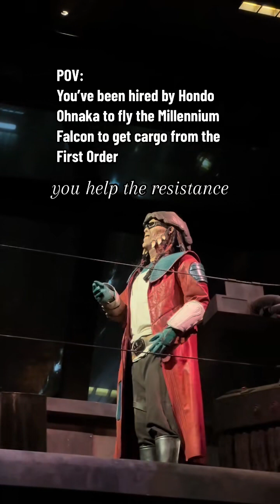The Hondo Ohnaka animatronic on Millennium Falcon Smugglers Run is so impressive